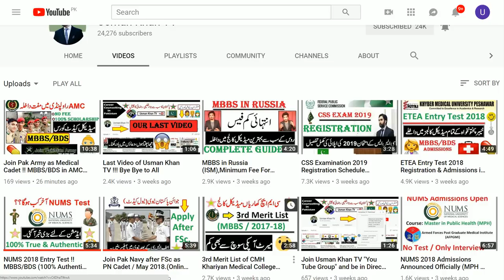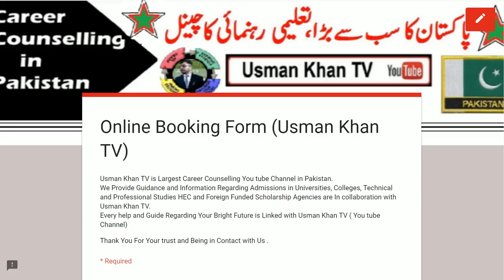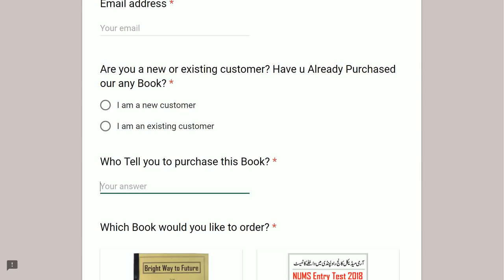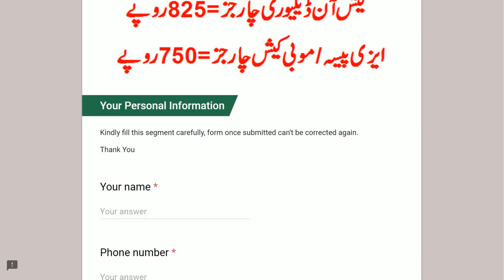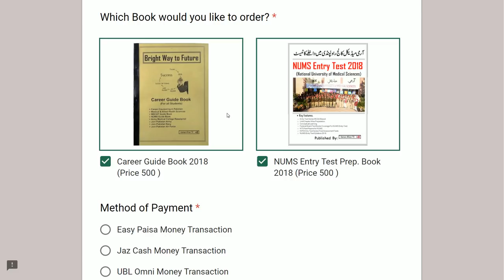NUMS Entry Test 2018 !! MBBS/BDS in AMC // 2018 Admissions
__/LINKS\_